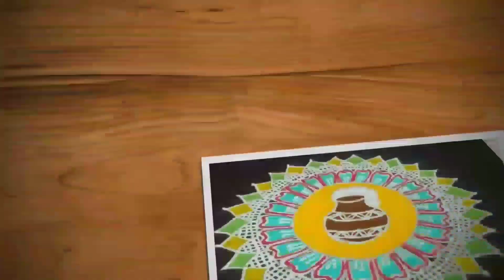Easy sikku kolam | kambi kolam | 11 dots neli muggu, rangoli kolam | Trendy and traditional rangolis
Hi friends,